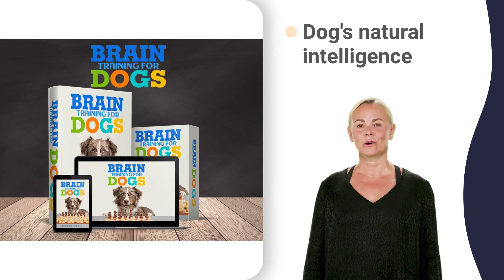badger kennel 4x4